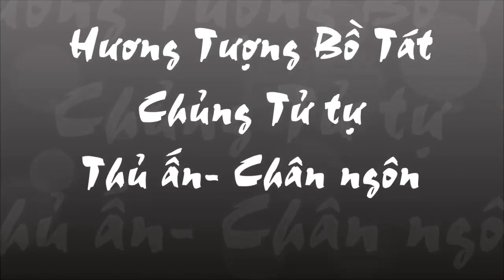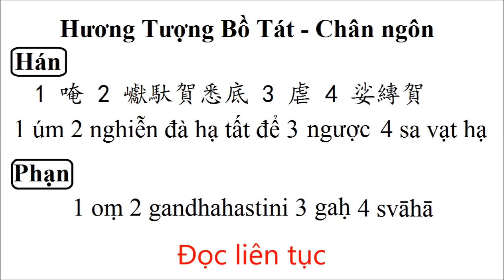Cách kết ấn-Hương Tượng Bồ Tát-Chủng Tử tự-Thủ ấn-Chân ngôn-Mudra